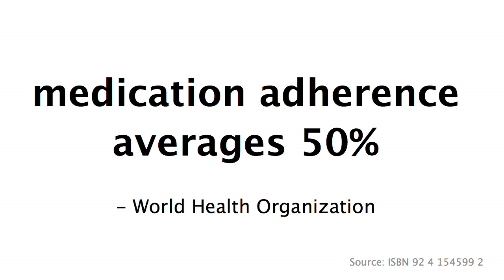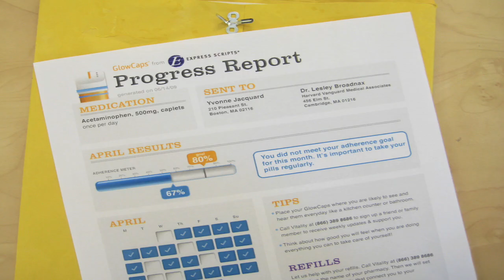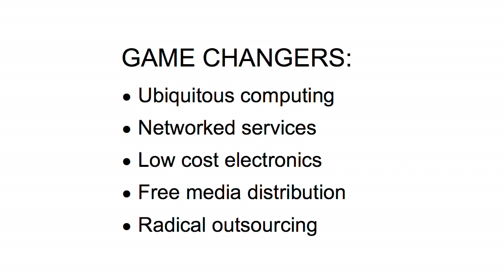The future of medication packaging | Joshua Wachman | TEDxBoston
Smart Medication Packaging: Joshua Wachman explains how light, sound, and an Internet-connected pill-bottle cap reminds patients to take their prescriptions and alerts caregivers when they forget.  Presented at the 1st TEDxBoston on July 28, 2009